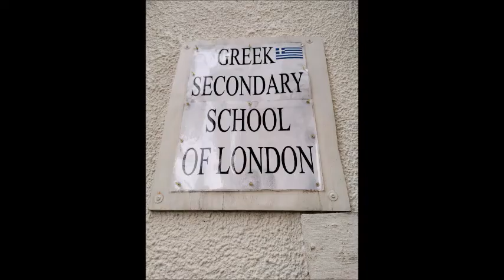Greek secondary school of london 2019 2020